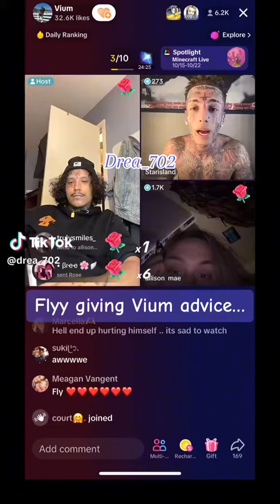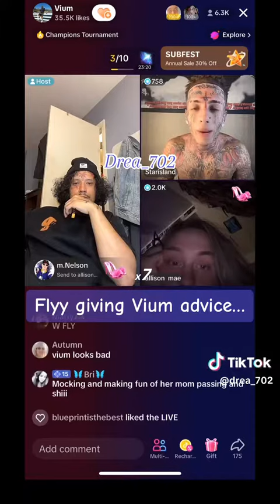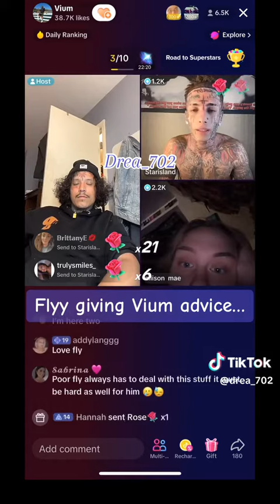Vium6k and flysoulja on TikTok live‼️ | fly giving vium advice&abt gf and himself to show he cares